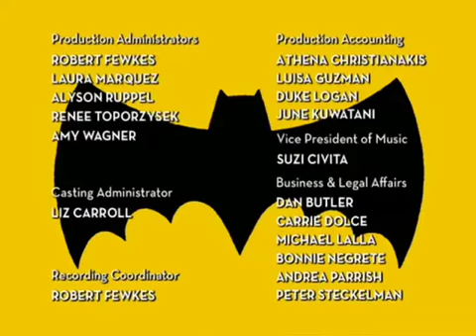The Batman end credits